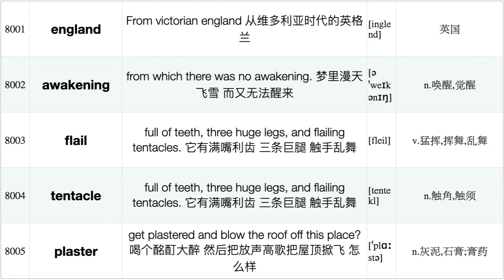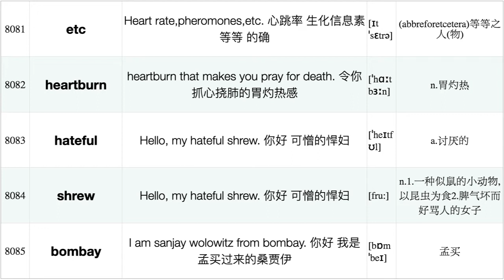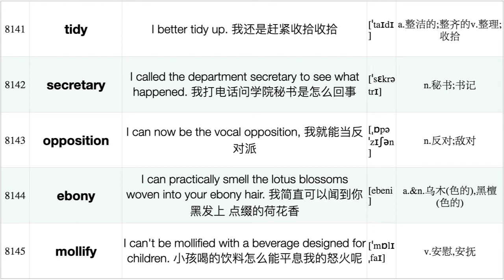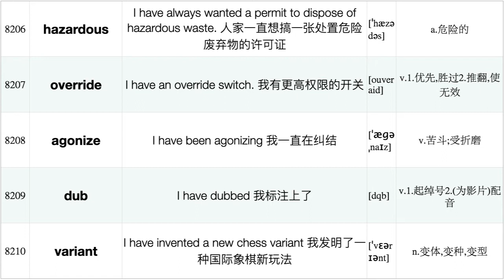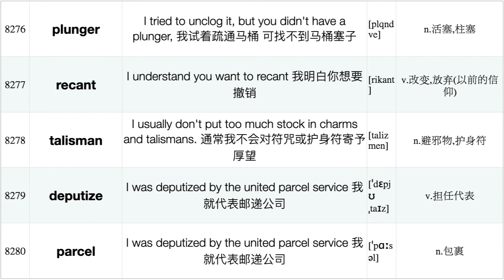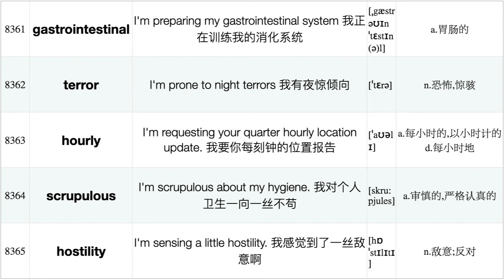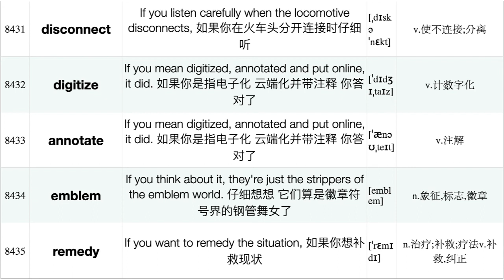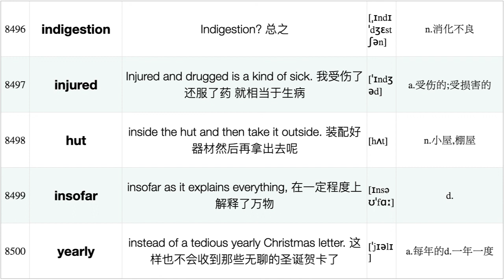生活大爆炸1-12季10000词: 例句阅读 [第十七集]